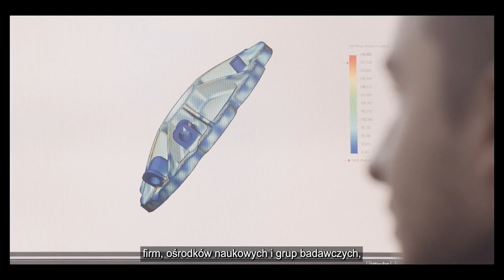Ministerstwo Rozwoju i Technologii - Polska w Kosmosie